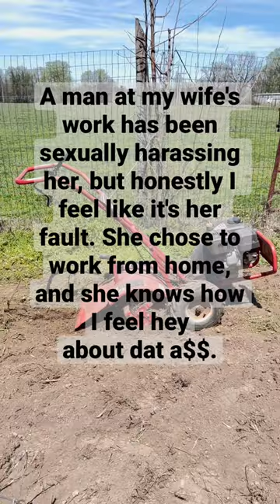help me to get 1000 subscribers